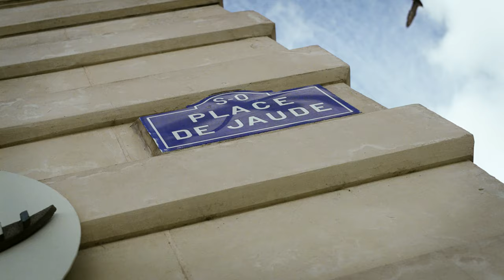Film ASM Rugby : Season 2022-2023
Proud to have written and produced a promotional film for the launch of the 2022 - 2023 season, highlighting everything that gravitates around the club: players, workers, coaches, the city, but above all, the fans and their passion, burning the Marcel Michelin stadium at every game since 111 years !

** 23 rue de la Tannerie, ZA les Graviers, 63119 Chateauguay - 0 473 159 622